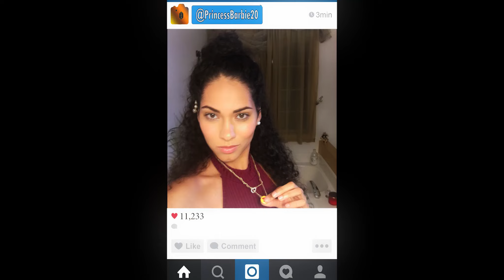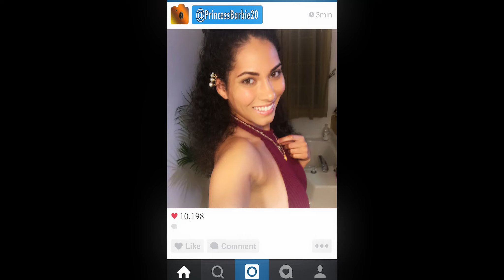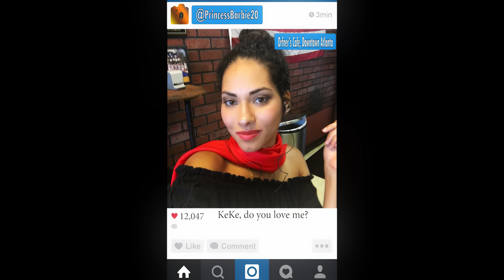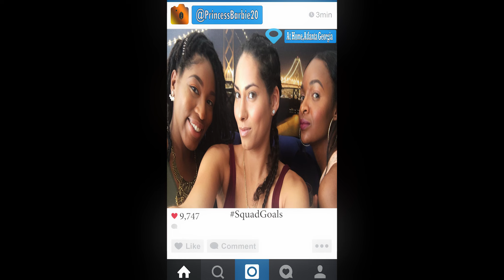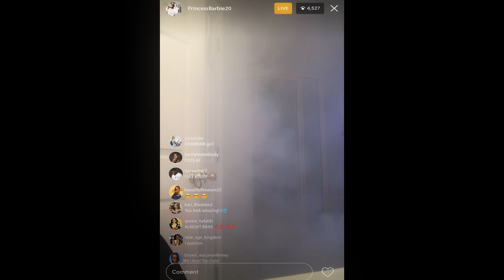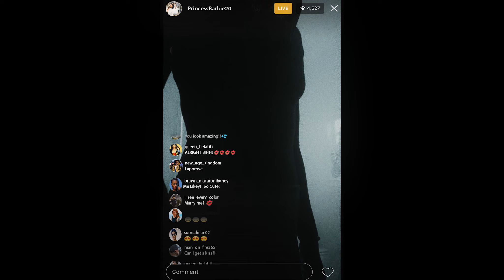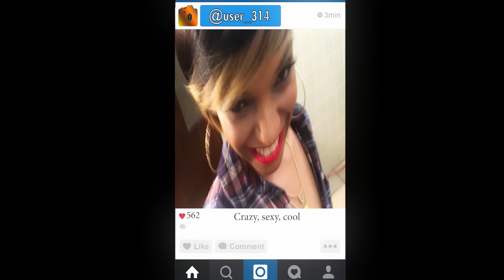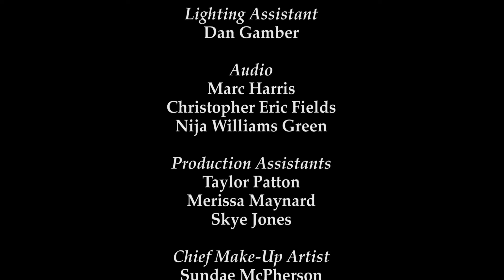Follow(h)er Short Film (2018) - Written, Directed & Produced by Me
An old short film I did a few years ago.